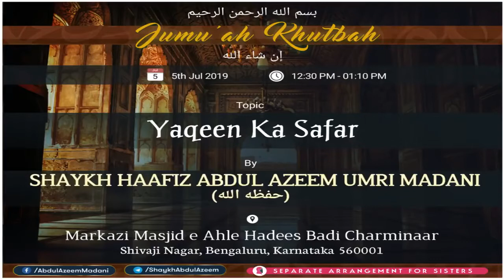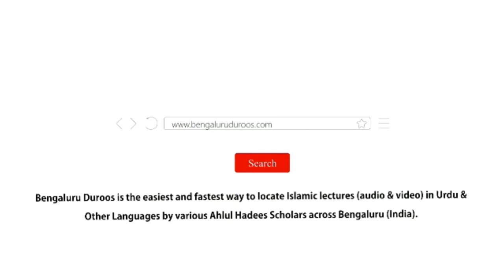Jumu'ah Khutbah Yaqeen Ka Safar by Shaykh Abdul Azeem Madani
Jumuah Khutbah dated 5th July 2019 by Shaykh Abdul Azeem Umri Madani @ Markazi Masjid e Ahle Hadees Badi Charminaar, Shivajinagar, Bengaluru, India

Topic: Yaqeen Ka Safar